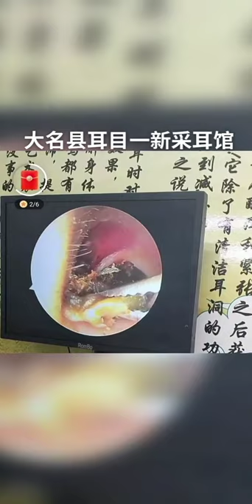Remove Ear Wax Earwax Being Removed , Safely Remove Earwax at Home